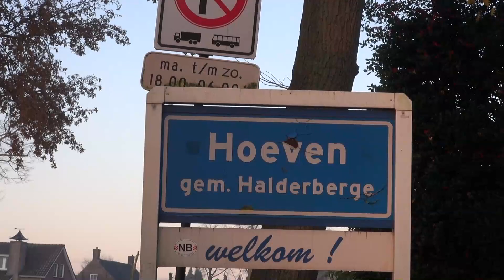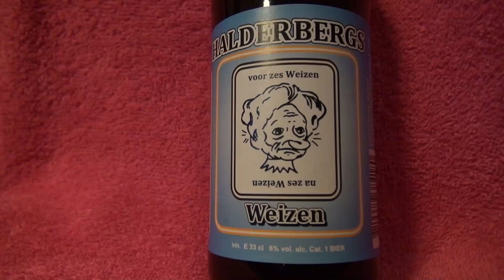Bierbrouwerij 't Meuleneind Hoeven Noord Brabant